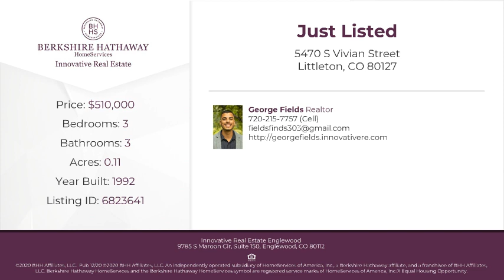5470 S Vivian Street Littleton, CO 80127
George Fields - Innovative Real Estate Englewood
3 beds 3 baths